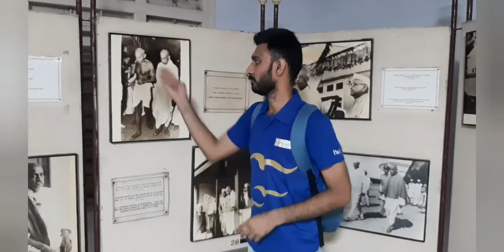તા:11/10/2021 સોમવાર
➡️ સરદાર વલ્લભભાઈ પટેલ રમારક ભવન,ભટ્
લાલ દરવાજા અમદાવાદ,ગુજરાત

sardar vallabhbhai Patel smarak Bhavan,Bhadra Lal Darwaja Ahmedabad,Gujarat